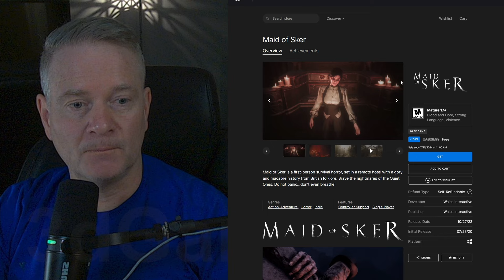FREE GAME: First-person Survival Game